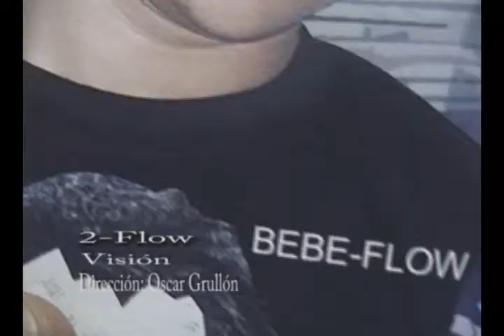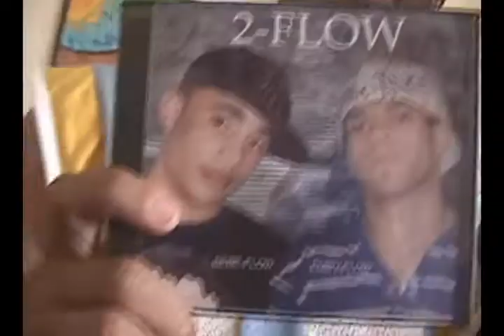2 Flow - Intro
El Centro de Atención Integral para Adolescentes en Conflicto con la Ley CAIPACL, junto al Ministerio de Cultura realizo en el año 2007 un proyecto artístico de recuperación de valores humanos  con los jóvenes de Najayo Menores y la colaboración de Mariana Lora, Estela Lora, Fundación Prensa Civil Quisqueyana